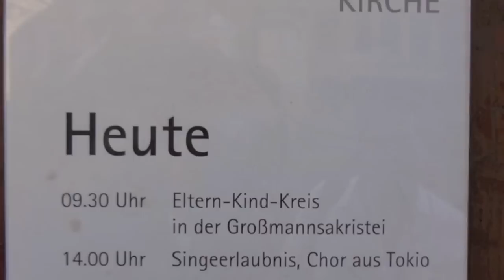(2011年８月トーマス教会でヨハネ受難曲を歌う) Passion 40.Choral;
2011年東日本大震災の8月にドイツトーマス教会でバッハヨハネ受難曲のコラールをアカペラで歌った時の映像です。（ "Choeur de Chambre"sang the chorale of the Bach "John's passion" in the year of the Tohoku Earthquake , and August a cappella at the German Thomas church in 2011. ）2009年10月の同じ曲のCD演奏とともに。
Johnnes Passion 40.Choral Ach Herr las dein, J.S. Bach. Performed by Choeur de Chambre. and period orchestra on Oct. 10, 2009, in Wien Hall, Fuchu-cityTokyo,Japan.. Conducted by Akiko Koizumi.
東京都　調布市を拠点に活動する
Choeur de Chambre
混声合唱団クール・ドゥ・シャンブル
２０１１年８月のドイツ演奏旅行時、トーマス教会にてアカペラで演奏した
ヨハネ受難曲４０番のコラール（ドイツ語字幕入り）
２００９年１０月１０日府中市　ウィーンホールでの第７回定期演奏会より演奏音源です。

次回演奏会は２０１４年秋頃を予定
曲目：バッハ　「ロ短調ミサ曲」
一流プロの古楽器オーケストラとの定期演奏会
団員募集中　ソプラノ・アルト・テノール・バス
特に　ソプラノ・テノールパートは大歓迎！

練習は調布市　「たづくり」　にて
原則　第１，第２、第４日曜日午後

合唱団のコンセプト；
バッハ・モーツァルトなどの宗教曲を中心に練習
ハーモニー重視のために純正律に近い形で練習します
定期演奏会はプロの古楽器オーケストラとの協演
どなたでも参加できます

We are the mixed chorus group "Choeur de Chambre"
 base on Tokyo Chofu-City Japan  from 1995.

 The next concert is planning the autumn of 2014.
Concert Program is the "Mass in B minor"  J.S. Bach(BWV232).
We are inviting participation of a chorus member now.